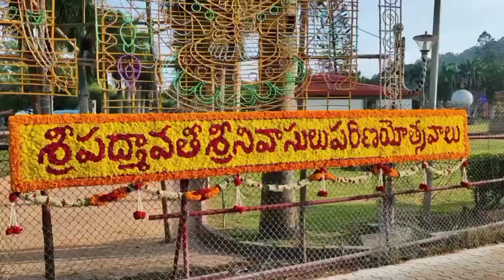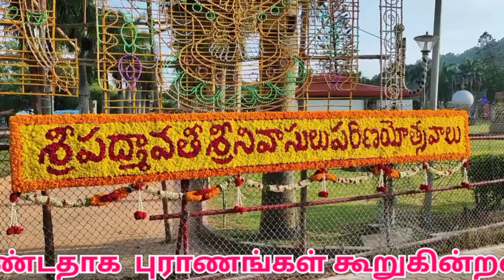திருப்பதி திருக்கல்யாணம் |Tirupati Padmavati parinayam |பரிநய உற்சவம் |Tirupati temple thirukalyanam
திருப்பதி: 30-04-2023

திருமலை ஏழுமலையான் கோவிலில் பத்மாவதி பரிணயம் என்கிற ஏழுமலையான் பத்மாவதி தாயாா் கல்யாண உற்சவம் நேற்று (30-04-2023) சனிக்கிழமை வெகு விமர்சியாக தொடங்கியது.

திருப்பதி ஏழுமலையான் கலியுகத்தில் மனித அவதாரம் எடுத்து ஆகாச ராஜன் மகளான பத்மாவதி தாயாரை மணந்து திருச்சானூரில் பத்மாவதி தாயாரை விடுத்து திருமலையில் குடி கொண்டதாக  புராணங்கள் கூறுகின்றன.

 அதன்படி ஒவ்வொரு ஆண்டும் அதை நினைவு கூரும் விதமாக திருமலையில் மிக பிரம்மாண்டமாக கல்யாண உற்சவம் வெகு விமர்சையாக நடைபெறும்...

வருடம் தோறும் 3 நாட்கள் நடைபெறும் இந்த கல்யாண உற்சவம் திருமலையில் நேற்று சனிக்கிழமை தொடங்கியது.

முதலில் ஏழுமலையான் கோவிலிலிருந்து யானை வாகனத்தில் மலையப்ப சுவாமி மற்றம் தங்க பல்லக்கில் ஸ்ரீ தேவி - பூதேவி நாச்சியாா்கள் திருமலையில் ஏற்படுத்தப்பட்ட பிரம்மாண்ட கல்யாண மண்டபத்திற்கு ஊர்வலமாக கொண்டு செல்லப்பட்டனா்.

பின்னா் கல்யாண மண்டபத்தில் மாப்பிள்ளை மற்றும் மணப்பெண்களை வரவேற்று அவா்களுக்கு உபசாரங்கள் செய்து பட்டு வஸ்திரங்கள் சமா்பித்து ஊஞ்சல் சேவை நடத்தப்பட்டது. அப்போது வேத கோஷமும், நாலாயிர திவ்யபிரபந்த பாராயணமும் நடத்தப்பட்டது. இதில் திருமலை ஜீயா்கள், தேவஸ்தான அதிகாரிகள் பக்தா்கள் என பல்லாயிர க்கணக்கானோர் கலந்து கொண்டனா்.

வைதீக முறைப்படி 3 நாள்கள் இந்த கல்யாண உற்சவமும் திருமலையில் நடைபெற உள்ளது. ஒவ்வொரு நாளும் ஒவ்வொரு அலங்காரத்தில் உற்சவமூா்த்திகள் காட்சியளிக்க உள்ளது குறிப்பிடத்தக்கது.

திருமலை ஏழுமலையான் கோவிலில் பத்மாவதி பரிணயம் என்கிற

திருப்பதி ஏழுமலையான் பத்மாவதி தாயாா் கல்யாண உற்சவம்